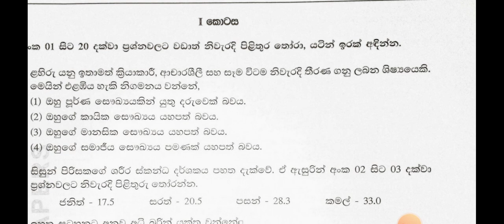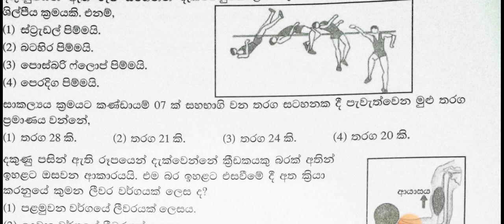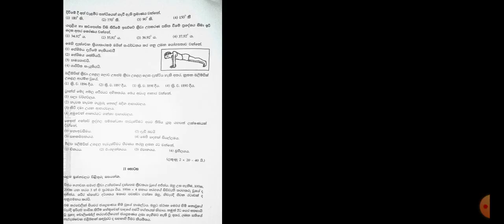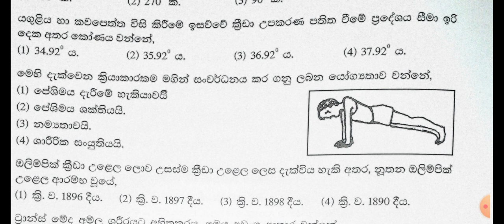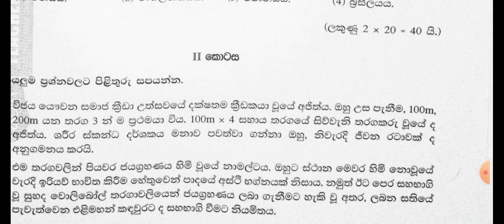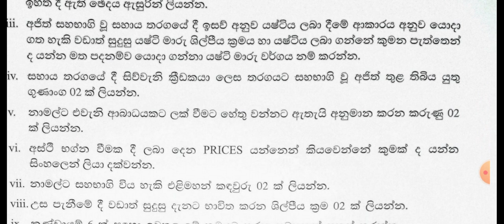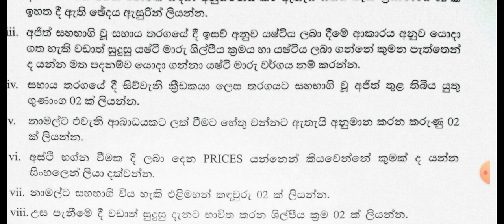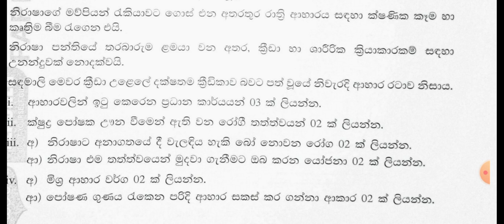ORDINARY LEVEL HEALTH SCIENCE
NMEA EDUCATION ACADEMY
JOIN OUR ONLINE CLASSES